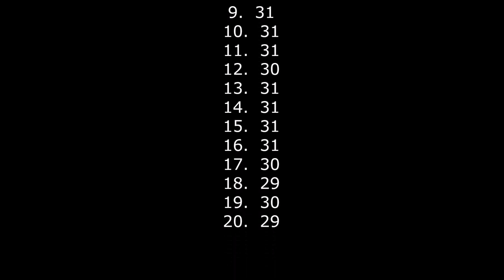800m & 1500m Training #4 avec Brenda MARTINEZ : 20 x 200m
WorkOut Day Episode 4 de notre série réalisée par Athlétisme TV,  en compagnie de Brenda MARTINEZ, au coeur de l'entraînement d'une athlète à professionnelle de 800m et 1500m, en période de confinement/quarantaine du Coronavirus/Covid-19.

En juin 2013, elle porte son record personnel sur 800m à 1'58"18 à Eugene, et termine deuxième des championnats des États-Unis, à Des Moines, derrière sa compatriote Alysia Montaño. Sur 1500m, elle porte son record personnel sur 1500m et établit la marque de 4'00"94 lors du meeting Herculis de Monaco.
Elle participe à la Ligue de diamant 2013 et remporte fin juillet le meeting de Londres en 1'58"19.
Elle détient le Record d'Amérique du Nord et des Caraïbes du relais 4×1500m (2014)

► Rejoins-nous et découvre nos reportages & interviews sur L'ATHLÉTISME, suivi par notre équipe :
✦ Entraînements, Training Motivation & WorkOut.
✦ Préparations & Conditions physiques,
✦ Des Interviews - Reportages - Entretiens Exclusifs